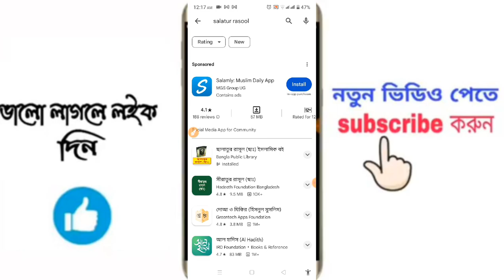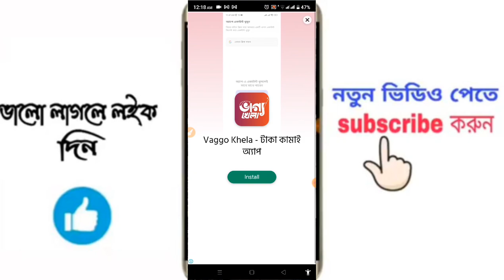মুসলমানের জন্য সেরা ইসলামিক অ্যাপ। Best Islamic App 2024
মুসলমানের জন্য সেরা ইসলামিক অ্যাপ। Best Islamic App for Muslim in 2024.
Payer times/Azan/Quran/Hadith/Tasbih..etc.

🔥বন্ধুরা আমার চ্যালেনে সকলকেই জানাঔ স্বাগতম ও অভিনন্দন  🌹🌹||

এই ভিডিওটি তে আমি মুসলমানদের জন্য প্রযোজনীয় সেরা ইসলামিক অ্যাপ সম্পর্কে ধারনা দিয়েছি।এই অ্যাপটিতে আমাদের প্রয়োজনীয় ইসলামিক দিকনির্দেশনা ও হাদিস  সবকিছুই রয়েছে। আরো বিস্তারিত জানতে ভিডিওটি সম্পূর্ণ দেখবেন। তাহলে সবকিছু বিঝতে পারবেন।

In this video I have given ideas about the best Islamic app needed for Muslims. This app has everything we need for Islamic directions and hadith. Then you can understand everything.

Today in this video I will show you how to see when is your prayer time, Qibla direction, Azan time, Hadith, Quran, everything through this app.You can listen to Azan on time through apps. Qabila can see which direction. Hadith, Quran can be recited. Then you can see everything with Tajbih, Namaz time Arabic English calendar through these apps. .Watch the complete video carefully to get the correct answers to all the questions.
আপনাদের যে কোনো  প্রয়োজনে আমার সাথে যোগাযোগ  করতে পারেন 🥰

আর ভিডিও টা ভালো লাগলে অবশ্যই একটি লাইক করবেন।।। সাবসক্রাইব করতে ভুলবেন না কিন্তু।।। মন চাইলে একটা শেয়ার ও করে দিয়েন 😇😇